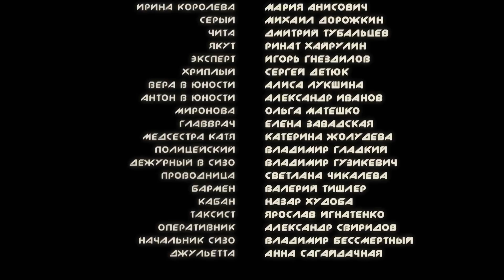ЧТОБЫ УВИДЕТЬ РАДУГУ, НУЖНО ПЕРЕЖИТЬ ДОЖДЬ Серия 1 | Криминальный фильм | Мелодрама | Сериал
У 25-летней Веры все в жизни складывается хорошо. Она получила хорошее образование, работает в клинике и готовится к карьере врача-кардиолога. Единственное, чего у Веры пока нет, –  это настоящей любви. Но встреча с умным и  напористым майором полиции Игорем Шведовым имеет все шансы исправить и это упущение. На первом же свидании Игорь делает ей предложение, но, так и не дождавшись ответа, уезжает на задание – ограблен ювелирный магазин и убит полицейский.
В это же время в родной город возвращается Антон Забелен – первая школьная любовь Веры. Именно он спас ее от убийцы, и отсидел год в колонии за непредумышленное убийство преступника. И Вера вновь вспоминает свою школьную любовь.  Но тот ли Антон человек, за которого себя выдает, и которого еще в школе всем сердцем полюбила Вера? Одновременное появление в городе Антона и профессионального медвежатника по кличке Пианист, наводит майора Шведова на определенные подозрения…